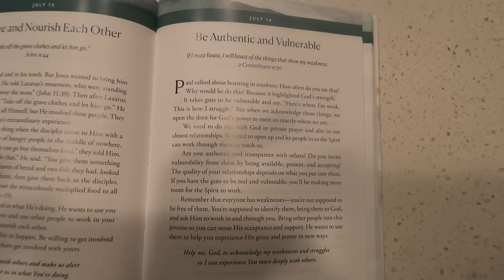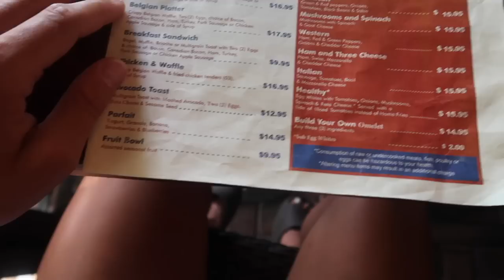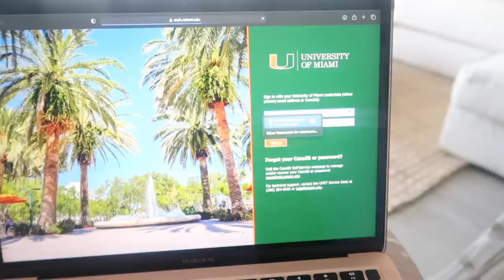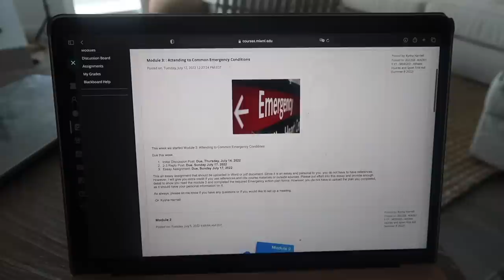DAY IN THE LIFE : D1 College Basketball Player Summer Workouts I University of Miami WBB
HEYYYY EVERYONE! 🫶
Here is what a day in our lives currently look like at the University of Miami during Summer. We wanted to update you guys on our routine and the workouts we are doing daily without the team. Also, summer school just started as well, so we are very busy.